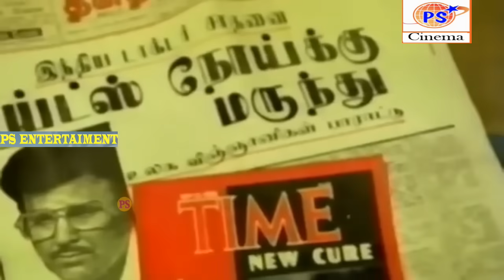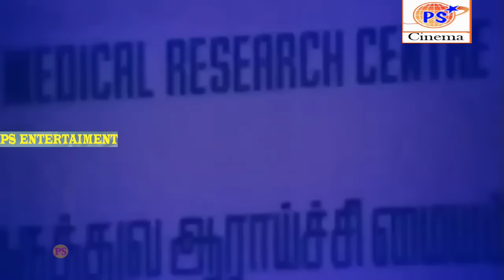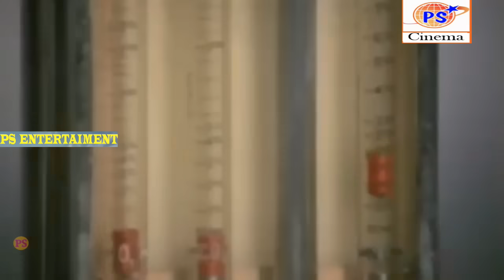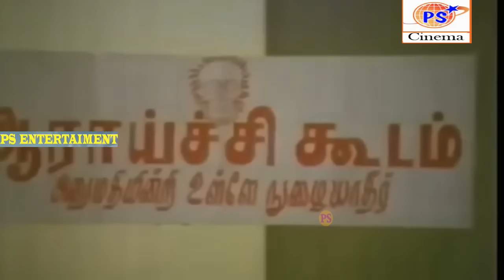Naalai Manithan | நாளை மனிதன் | Prabhu, Amala | Tamil Horror Flim | Rare Online Movies